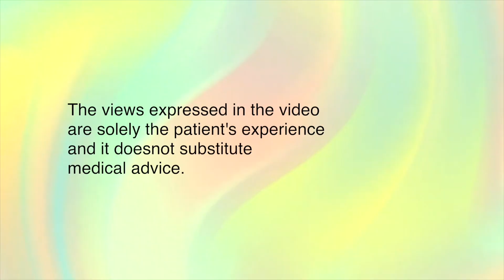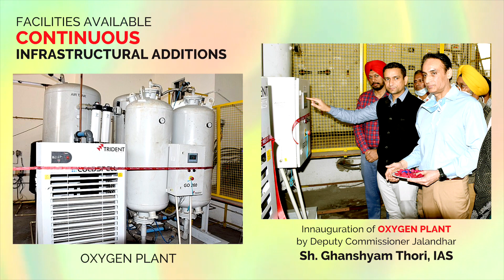Weight Loss Surgery Punjab | 106 kg to 63 Kg | Hypothyroidism, Breathlessness, Knee Pain & Snoring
Weight Loss Surgery Punjab | Weight Loss Journey | 106 kg to 63 Kg and get rid of Hypothyroidism, Breathlessness, Knee Pain & Snoring.

Now she is doing her work at Job & at her home more efficiently. She has become more active and leading a healthy life now.

She, her family & her children are very happy with the results of bariatric surgery.

00:00 - Intro
00:20 - Patient with Dr GS Jammu
00:30 - Sharing her 2 years journey experience after bariatric surgery
00:51 - What was your weight before bariatric surgery 2 years back?
01:00 - How much weight have you reduced in 2 years?
01:09 - Health challenges before bariatric surgery?
01:21 - Her profession?
01:35 - Family experience after results of bariatric surgery?
02:11 - Health challenges before bariatric surgery?
03:22 - Patient rooms
03:26 - Intensive care rooms
03:31 - German Technology OR1 Operating Rooms
03:36 - Oxygen plant installed at Jammu Hospital Jalandhar
03:41 - Inhouse sewerage treatment plant
03:42 - Hepa filters for clean air in OT
03:47 - Youtube Channels

Location :
Jammu Hospital, Kapurthala Road, Near Sports College, Jalandhar, Punjab, India

Chief Surgeon cum Director : Dr GS Jammu

Dr. Gurvinder Singh Jammu opened Jammu Hospital in 2004, where he practiced most advanced surgeries. Jammu Hospital started as 10 bedded hospital in 2000 at an old building but with increasing popularity and good outcome prompted to shift the hospital in a new building with 43 beds. Jammu Hospital became a Multi Super Specialty Hospital, serving patients with multiple specialties.

Jammu Hospital is accredited with highest National & International Accreditations: NABH (National Accreditation Board of Hospitals and Healthcare Providers) & awarded as the First Centre of Excellence in the field of Bariatric & Metabolic Surgery in Punjab by Obesity Surgery Society of India.

Dr GS Jammu is also honoured by Master Surgeon Award in the field of Bariatric & Metabolic Surgery by Surgical Review Corporation, USA.

This center is performing the highest number of successful bariatric / weight loss / mini gastric bypass procedures in India.

Jammu Hospital Jalandhar is the only non-corporate hospital in India to have three fully integrated OR1 (Karl Storz Germany) Operating Rooms. Thus, making the operating rooms world-class, infection-free, non-obstructive workflow & live streaming ready.

Other Surgeries Availabe at Jammu Hospital Jalandhar :
1. Bariatric Surgery
    • Mini Gastric Bypass Surgery ( MGB )
    • Laparoscopic Gastric Sleeve Resection ( LSG )
    • Laparoscopic Gastric Banding
    • Roux-en-Y Gastric Bypass
2. Endoscopic Sleeve Gastroplasty
3. Laser Surgery for Fistula, Piles, Vericose Veins, Varicocele
4. Urology Services
5. Surgical Oncology
6. Gastro Enterology
7. Hernia Surgery
8. Gall Bladder Stone Surgery
9. Orthopedics
10. Medicine
11. Lab Services